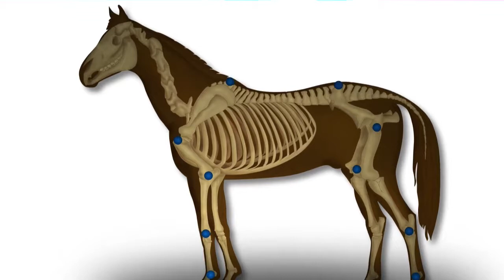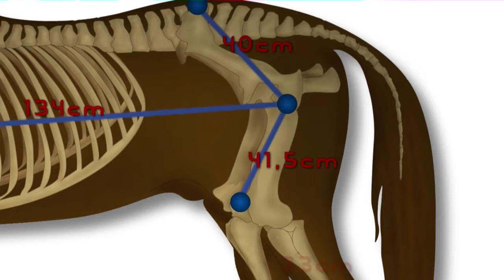Morfometría Geométrica del Caballo - TvAgro por Juan Gonzalo Angel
In recent years, functional studies incorporating geometric morphometric (GM) analyses have become increasingly common (e.g. Rohlf et al., 1996; Rosas & Bastir, 2004; Oettlé et al., 2005). Since GM techniques have been discussed at length elsewhere (see Zelditch et al., 2004; Slice, 2005), a detailed discussion is not necessary here. Procrustes superimposition-based techniques such as relative warps analysis offer an advantage over traditional analyses of linear morphometrics in that geometric shape space presents all various shape congurations of designated landmarks (Bookstein, 1996; Rohlf et al.; Rohlf, 1998). Shape variables (partial and relative warp scores) are particularly constructive in studies that are primarily focused on functional adaptation and evolutionary change in extant and extinct taxa (Singleton, 2002; Nicholson & Harvati, 2006).

GM analyses the relative positions of anatomical landmarks and sets of points used to approximate curves (outlines) and surfaces to quantify size and shape (Jensen, 2003). The geometric information of shape differences is preserved, statistical power is increased (Rohlf & Marcus, 1993) and patterns can be visualized using image rendering and a variety of other diagrams (Adams et al., 2004). In taxonomy and other fields, genetics and morphometrics can fruitfully interact as complementary tools to understand the origin of phenotypic differences (Klingenberg, 2010). The number of publications using GM outside biology has increased exponentially and pays testament to the success of this set of methods. However, this type of analysis has not yet been extensively performed in domestic mammals.

Horses are sexually dimorphic animals, with a general pattern of males larger than females. Most research has been done on a pure biometrical basis of linear measurements so the animal ethnologist has no information on shape, apart from size, and/or on testing hypotheses about shape differences. Primarily, studies to measure size are based on univariate proxies such as skull length, or directly as body length or body mass. Although these descriptors of size are useful when discussing overall body size dimorphism, they do not represent shape, and therefore do not fully describe differences between males and females, nor do they typically address sexual differences occurring in specific body regions (Schutz et al., 2009). The pelvis is considered to be a part of the skeleton that presents a large sexual dimorphism (De Panafieu, 2011). Many parts of the human pelvic bones have been studied, such as the great sciatic notch (Jovanovic & Zivanovic, 1965; Jovanovic et al., 1973; Singh & Potturi, 1978; Hager, 1996), the cranial border (Gómez Pellico & Fernández Camacho, 1992), the obturator foramen (Bierry et al., 2010) and the entire bone (Milne, 1990). Pelvic studies have also been carried out in non-human anthropoids (Gingerich, 1972; Hager) and also in species such as dog (Sajjarengpong et al., 2003), grey foxes (Schutz et al.), the northern water vole (Ventura et al., 1991), the mouse (Uesugi et al., 1993), whales (Bejder & Hall, 2002) and bat (Nwoha, 2000), but no detailed studies of the bovine obturator foramen are available in the veterinary literature.

Catalan Pyrenean Horse (CPH) is a livestock that is racially very mixed, and physical characteristics are not uniform within the group. CPH has a compact stocky body and they have kept qualities of adaptation to their living conditions: rusticity, sexual precocity, good fertility, easy births and good mothering skills. They live on the open range throughout the year with a simple handling system: continuous pasturing, natural mating, unassisted birth, foals raised with mares, and sudden weaning of 6-8-month-old foals. All previous morphological researches with this breed have been done at a linear morphometric level.

This research intended to assess differences in sex-specific ilium and ischiopubic (henceforth "hemicoxae") regions' shape and size-shape based on 2D GM.